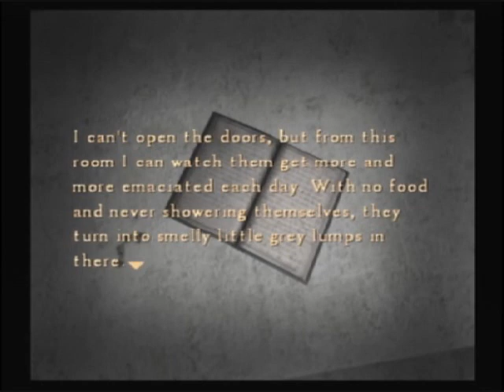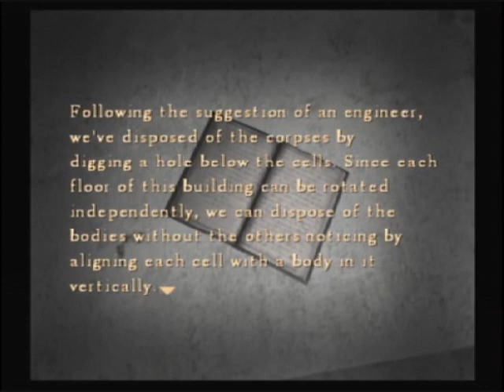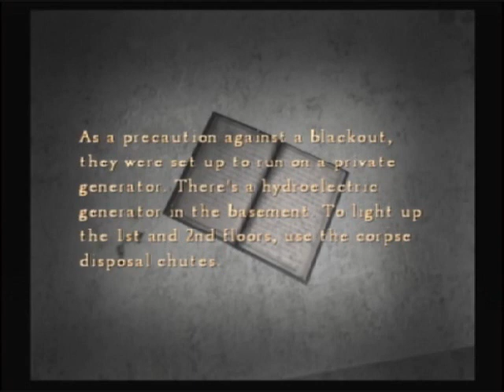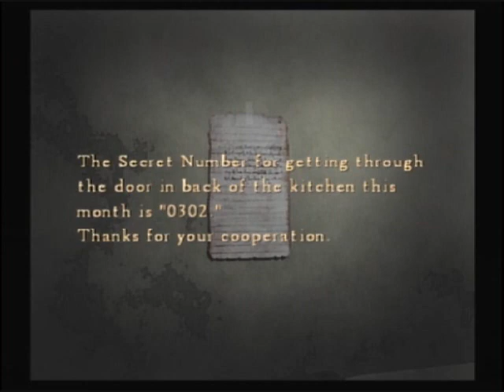Let's Play Silent Hill 4 - Pt 11 - The Sunderland Effect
So apparently Silent Hill 4 hasn't gotten its fill of holes just yet.  It's time to start jumping down holes, much like James in Silent Hill 2.  Let the tedium commence!  If jumping down holes isn't enough, then we have to go turn wheels to move the holes around on the various floors.  This makes this world's pace feel pretty slow compared to the others, I find.  It reminds me too much of a similar part in a game called D.  Thankfully it's nowhere near THAT tedious, but still... bad memories, man...